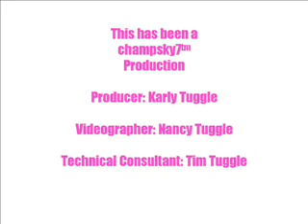Why You Should Choose UA for Engineering!!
GES 145-001
katuggle
This video is intended for potential UA engineering students who are wondering if UA is the place for them.